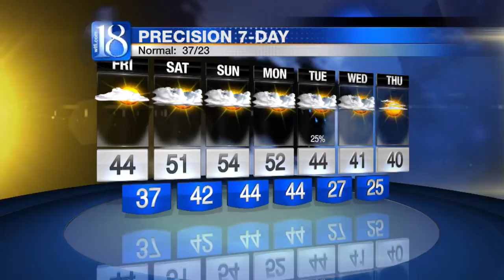News 18 at Eleven